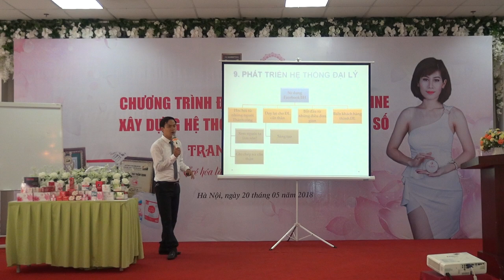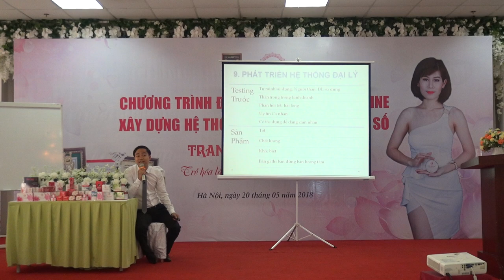[PA Marketing] Xây dựng đội nhóm và Bùng nổ doanh số bán hàng P22